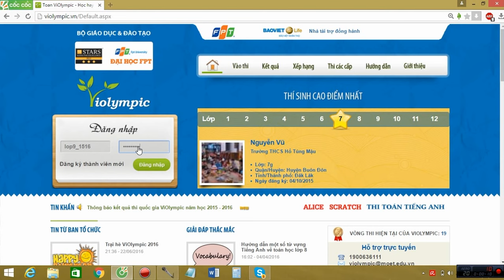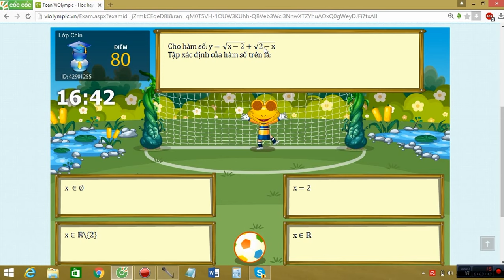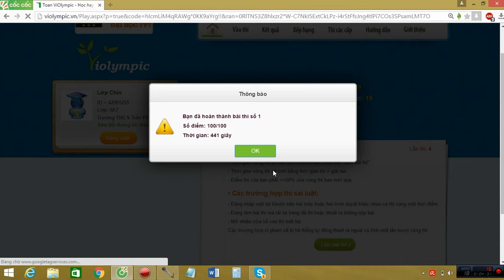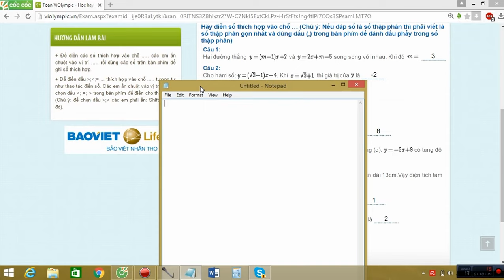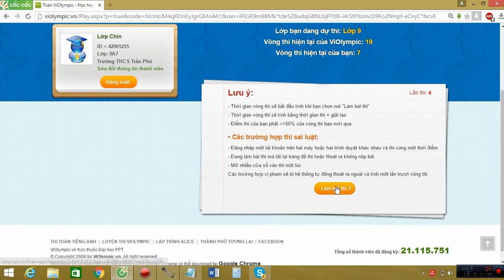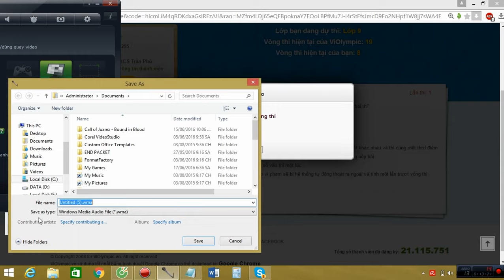VIOLYMPIC LỚP 9 VÒNG 7 NĂM HỌC 2015-2016